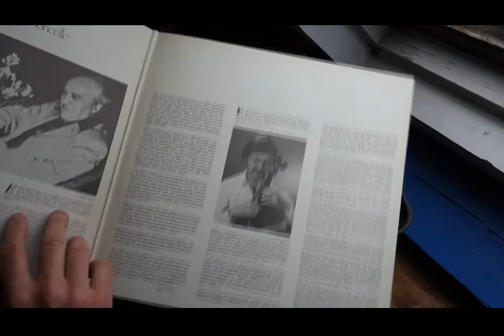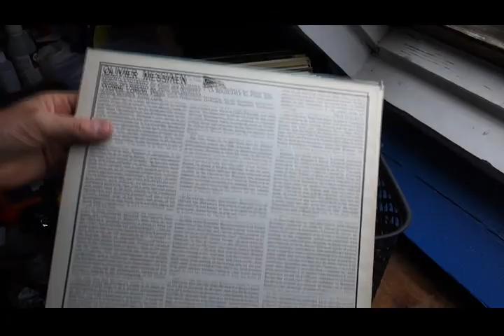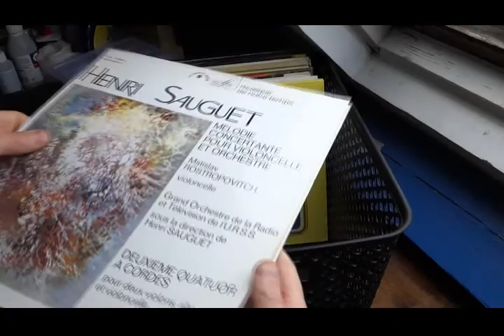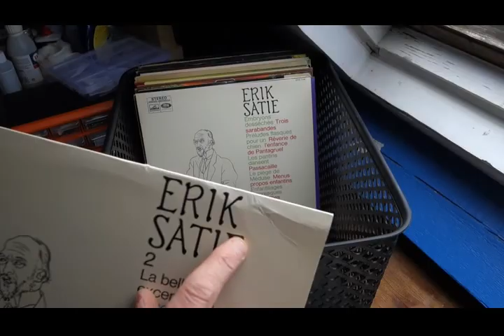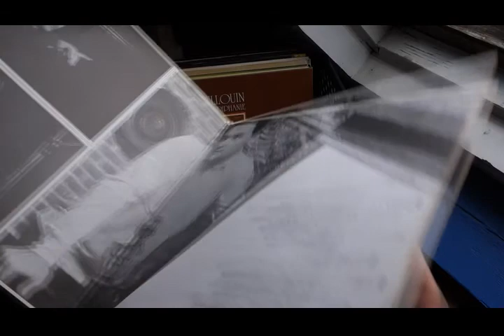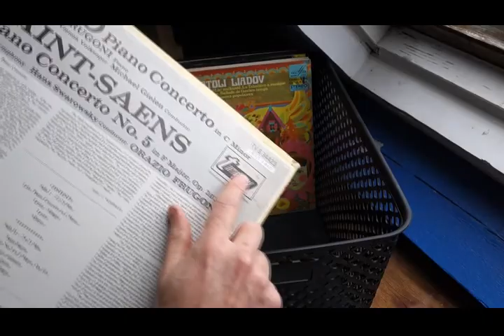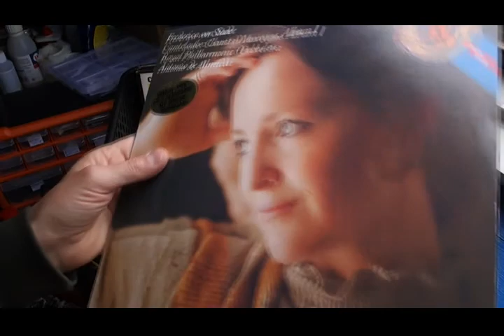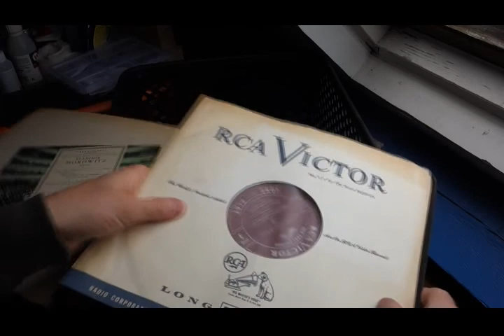Rare Classical LPs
Aldo Ciccolini - Erik Satie 2
Arnold Schönberg* - Orgel_Variationen Op. 40 . Orchester Variationen Op. 31
Bohuslav Martinu / Dmitrij Šostakovic* - Dagmar Baloghová, Symfonický Orchestr Cs. Rozhlasu V Praze* , Rídí Josef Hrncír - I. Klavírní Koncert S Orchestrem / Preludia A Fugy Op. 87 - Preludium A Fuga A Dur / Preludium A Fuga D Moll
Brahms*, Dvorak*, Orchestre Philharmonique de Berlin*, Herbert Von Karajan - Danses Hongroises - Danses Slaves
Chœur Des Moines Et Des Moniales Du Bec Hellouin* - Le Bec Hellouin - Grégorien - L'épiphanie Du Seigneur
Claude Debussy, Walter Gieseking - Images - Pour Le Piano - Estampes
Dmitri Shostakovich - Bolshoi Theatre Orchestra, Brass Band Of The Zhukovsky Military Academy*, Maxim Shostakovich - The Age Of Gold / Bolt (Ballet Suites)
Dvorak* - Orchestre Philharmonique Tchèque*, Karel Ancerl* - Symphonie N° 9 En Mi Mineur, Op. 95 "Nouveau Monde"
Emil Gilels, Fritz Reiner, The Chicago Symphony Orchestra, Pyotr Ilyich Tchaikovsky - Tchaïkowsky Concerto No.1 En Si Bémol Mineur Op.23
Erik Satie - Aldo Ciccolini - Satie - Ciccolini - Album I
Ernest Bloch, Rama Jucker - Les Trois Suites Pour Violoncelle
Franz Liszt - Requiem pour soli, choeur et orgue[Disque] / Franz Liszt ; Alfonz Bartha, ténor ; Sandor Palcso, ténor ; Zsolt Bende, baryton ; Peter Kovacs, basse ; Sandor Margittay, orgue ; Choeur Masculin de l'Armée du Peuple Hongrois ; sous la dir. de Janos Feren
Georges Bizet - Les Pêcheurs de Perles
Géza Anda, The Philharmonia Orchestra*, Alceo Galliera - Rachmaninoff: Concerto No. 2, Deux Préludes
Haendel* - La Grande Ecurie Et La Chambre Du Roy, Jean-Claude Malgoire - Water Music (Version Intégrale)
Heinrich Schütz - Helmuth Rilling - Gächinger Kantorei Stuttgart - Theo Altmeyer - Matthäus Passion
Henri Sauguet - Mélodie Concertante Pour Violoncelle Et Orchestre - Deuxième Quatuor A Cordes Pour Deux Violons, Alto Et Violoncelle
Horowitz* - 25th Anniversary Of His American Debut
Igor Stravinsky - Mavra - Faun And Shepherdess
Ligeti* - Requiem / Lontano / Continuum
Maria Callas - Callas À Paris (Album II)
Marisa Regules, Villa-Lobos*, Mompou*, Albeniz*, Turina* - The Siena Pianoforte
Messiaen* - Oiseaux Exotiques / La Bouscarle / Reveil Des Oiseaux
Moussorgsky*, Glinka*, Borodine*, Rimsky-Korsakov*, Liadov*, Balakirev*, Tchaïkovsky* - Société Des Concerts Du Conservatoire* Direction Pierre Dervaux (2) - Anthologie De La Musique Russe - Album 1
Mozart* - Anna Tomowa-Sintow • Helga Müller Molinari* • Vinson Cole • Paata Burchuladze, Wiener Singverein, Wiener Philharmoniker • Herbert von Karajan - Requiem
Mozart* - Quatuor Bulgare - Intégrale Des Quatuors à Cordes
Penderecki* - Psalmen Davids / Anaklasis / Sonate Für Cello Und Orchester / Fluorescences / Stabat Mater
Prokofiev*, Saint-Saëns* - Peter And The Wolf / Le Carnaval Des Animaux
Rita Gorr, Orchestre Du Théatre National De L'Opéra*, André Cluytens - Operatic Recital
Rossini*, Orchestre Philharmonique De Berlin* , Direction Herbert Von Karajan - Ouvertures
Sérov*, Moussorgski*, Rimski-Korsakov*, Borodine*, Liadov*, Tchaikovski* - Anthologie De La Musique Russe - De Sérov A Tchaikovski
Shostakovich* - Dmitri Kabalevsky* - Philadelphia Orchestra* / Eugene Ormandy / Yo-Yo Ma - Shostakovich: Cello Concerto No. 1 / Kabalevsky: Cello Concerto No. 1
Stravinsky* Dirige Stravinsky* - Jazz : Preludium, Pastorale, Ragtime, Octuor, Tango, Ebony-Concerto, Concertino Pour 12 Instruments.
Tchaikovski* - Orchestre Du Théâtre Bolchoï De Moscou*, A. Melik-Pachaiev* - Symphonie N° 6 Pathétique En Si Mineur, Op. 74
Tchaïkowsky* - Emil Gilels • Fritz Reiner • Orchestre Symphonique De Chicago* - Concerto N° 1 En Si Bémol Mineur Op. 23
Vivaldi* - Les Quatre Saisons
Wagner*, Carl Bamberger, Orchestre De L'Opéra De Francfort* - Festival Symphonique
Waldo de Los Rios - Mozart Symphonie N° 40 - Verdi Nabucco